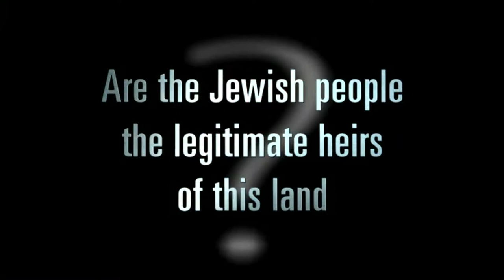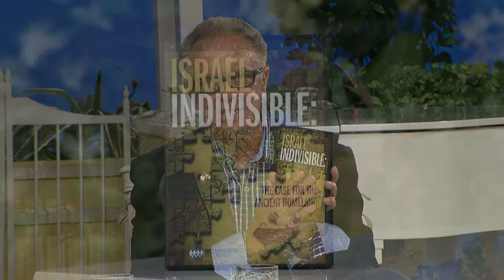Herman and Sharron - Laurie Cardoza Moore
Guest: Laurie Cardoza Moore
This program is produced by Herman Bailey for CTN. Contact CTN for DVD version of program. Ask for show number:  HS14 4 3 CC HD